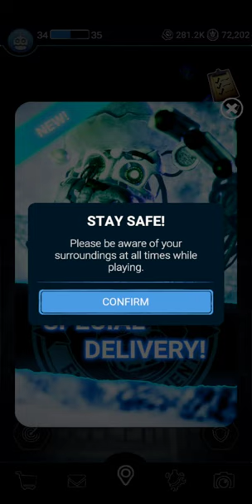Forsaken AR: Darkest Delivery | Winter 2024 Event Part 3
Here we are with a brand new skin for Molten Freddy! This is Part 3 of the Winter 2024 Event. Can't wait to get the Holiday Spirit Molten Freddy skin.